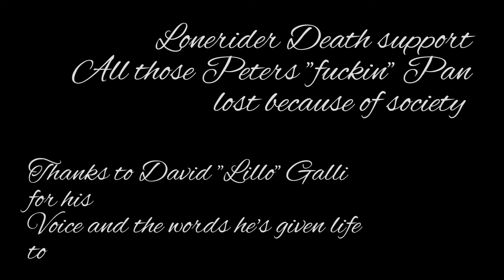The Lonerider Death - Ep. 3 (Back in black)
3rd episode of the series of short episodes about unknown facts happened in the past in our town, with the goal of educating to reality and honesty.

Some people want to tell the truth, and share all the hidden values they put in the field and in their match.
Acting some roles also in the episodes...

Thanx to David "Lillo" Galli for the great words he said about future, about new generations, and for his speaking performance.

Created, edited and acted by Ale "the DeathSparrow"